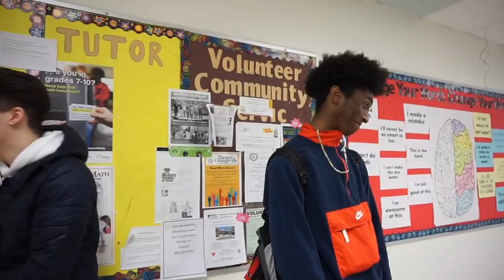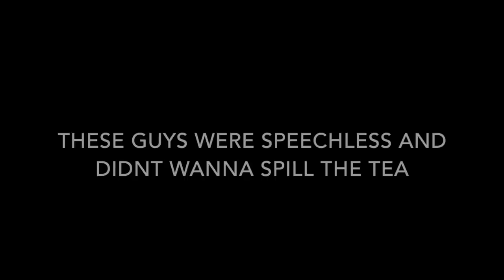what high school guys *ACTUALLY* look for in a girl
hey boo babes,
i have recently been super obsessed with these "what high school boys actually look for in a girl" videos. That i decided to film my own. NOT GONNA LIE i did not expect these kind of answers from these boys at my own school. I rewatched the video with my parents and both of them decided LOL no dating for you spencer, NONE of these boys are mature. ahahah gotta love momma and father barbosa.

COMMENT THE BOY WHO YOU THOUGHT WAS THE HOTTEST IN THE VIDEO DOWN BELOW !

don’t forget to follow my other socials so we can chat